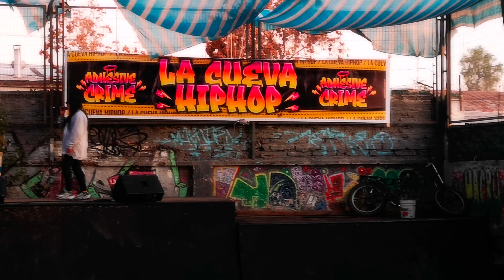RAPBRINA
ADHESIVE CRIME
LA CUEVA HIPHOP FRANKLIN SABADO 25 DE JUNIO 2022